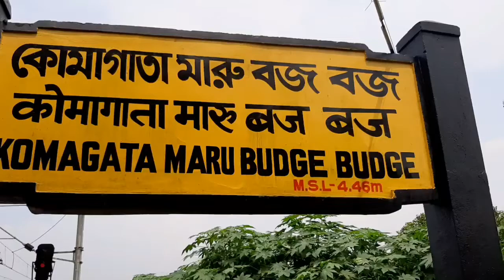বর্তমান পরিস্থিতিতে বজবজ রেল স্টেশন কেমন আছে?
বর্তমান পরিস্থিতিতে বজবজ রেল স্টেশন কেমন আছে?। Discover with Prosenjit।